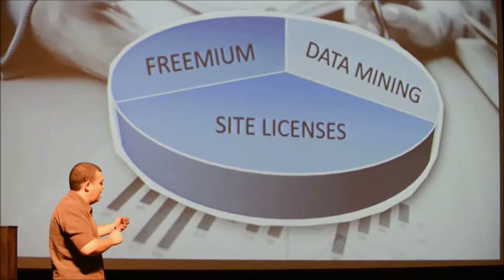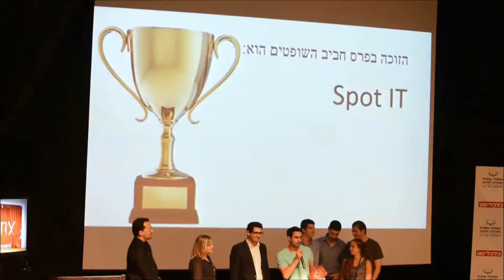פרויקט גמר 2014 - בית הספר למדעי המחשב המסלול האקדמי המכללה למנהל